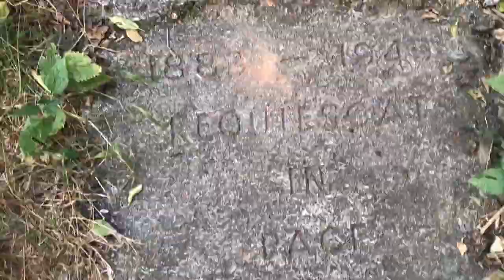1000 year old chapel ruins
In this short explore we see what remains of a chapel ruins guarded by dense woodland in a farmers field. This chapel is apparently over a 1000 yrs old! (Instagram video)

Join our Facebook page: EXPLORINGDUDES

For more exploring content!

          Cheers EXPLORINGDUDES 😜🤘🏻